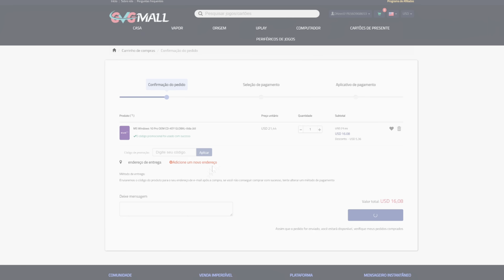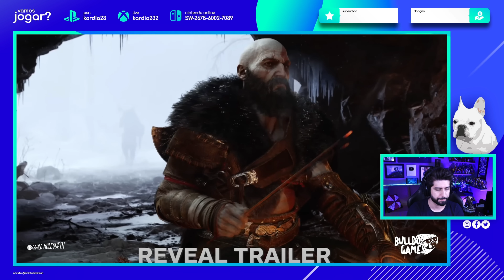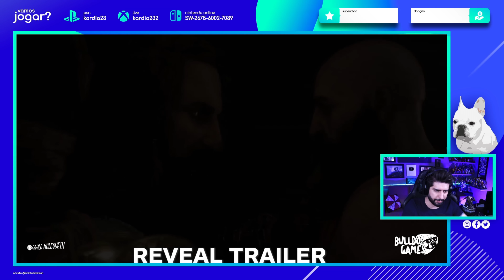God Of War RAGNAROK Teve DOWNGRADE ?! JOGO FINAL Ficou FEIO ?! COMPARAÇÃO COMPLETA !!!